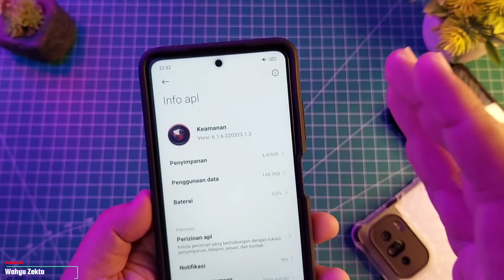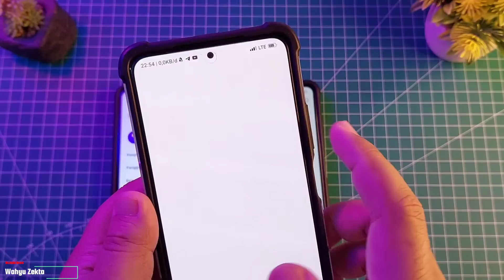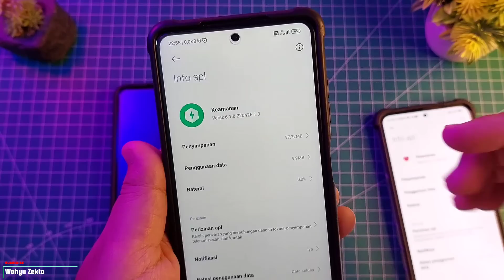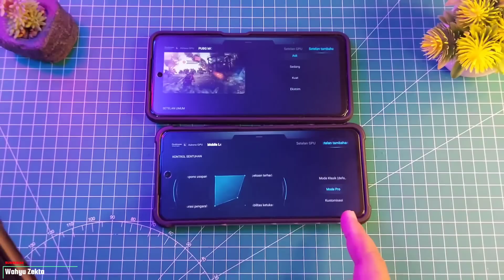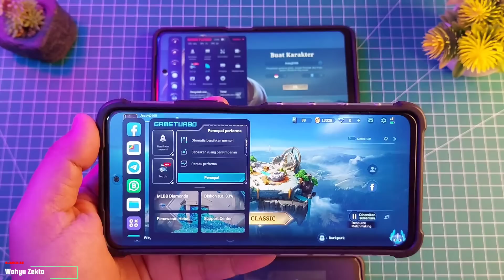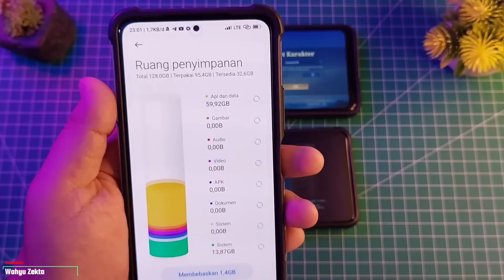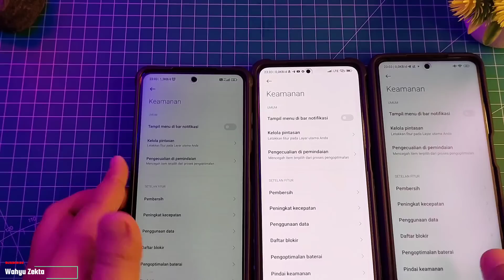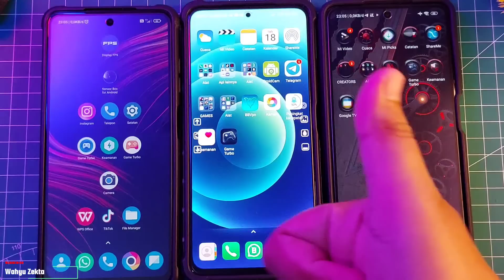Rekomendasi Security Versi 6 Terbaik!! Game Turbo 4.0 Game Turbo 4.5 & Game Turbo 5.0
Rekomendasi Security Terbaik Versi 6 dan Game Tubro MIUI 12, MIUI 12.5 dan MIUI 13 Selengkapnya Yuk Langsung Ke videonya..

Security V6 Terbaik :
1. Security 6.1.8 ekor 1.3
2. Security 6.2.2 ekor 1.2

GAMING TEST POCO X3 NFC GAME TURBO 5

Produk yang pernah saya pake :
Gabung Grup Telegram Wahyu Zekta Tutorial
abung Grup Telegram ( Samsung Galaxy A52s 5G )
Gabung Grup Telegram ( Redmi Note Series )